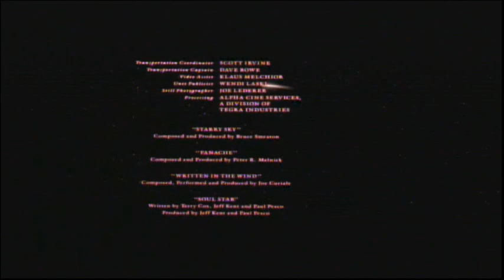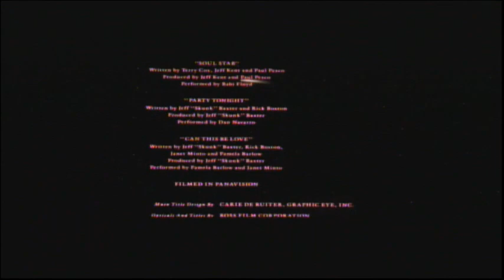Roxanne (1987) End Credits (Movieplex 2022)